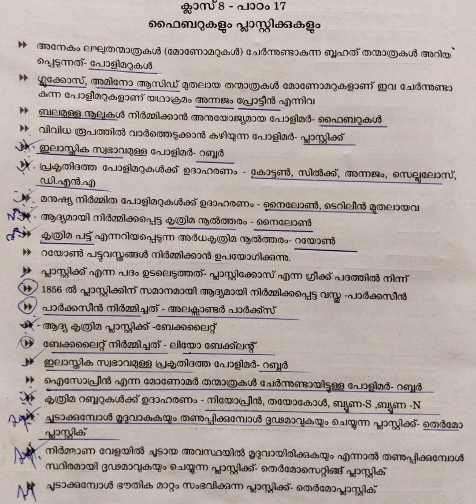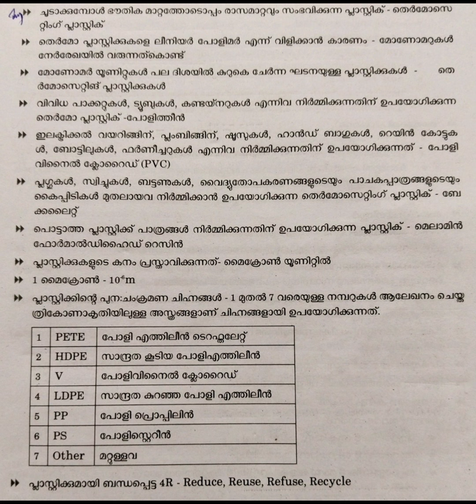Psc||Khadi board LDC ||Lp&Up||SCERT|| Chemistry|| ഫൈബറുകളും പ്ലാസ്റ്റിക്കുകളും ||PscTricks